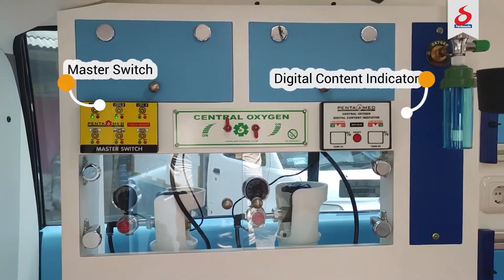Hitam Manis! Suzuki APV Premium Full Fiberglass Ambulance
Beda dari yang lain! Memperkenalkan Ambulance Suzuki APV Tipe Premium Full Fiberglass produksi Pentamed. Ambulance yang dilengkapi dengan spesifikasi unggul, mewah, tercanggih tahun ini, menjadi pilihan yang tepat untuk membantu mobilisasi kegiatan medis di rumah sakit. Dapat disesuaikan kembali dengan kebutuhan Anda.

Hubungi kami sekarang dan dapatkan penawaran menarik terkait Ambulance Suzuki APV atau pun unit ambulance lainnya!

Jayant Garg - Make Me Happy